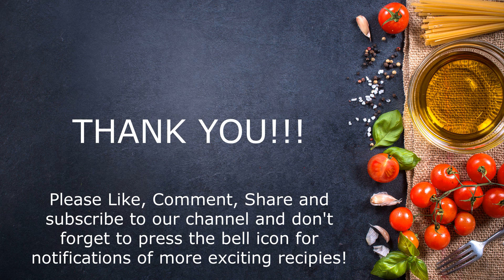Exotic Egg Sandwich || Creamy Egg Sandwich with Veggies || Kid's Favourites || Yummy & Healthy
Kids love sandwiches. and it tastes even better when the sandwich is creamy and yummy and loaded with veggies and eggs. So here we bring Exotic Egg Sandwich. Do make it at home for your loved ones and give your valuable feedbacks!